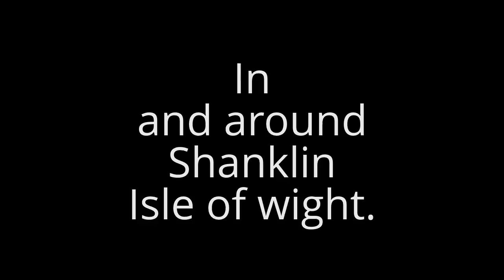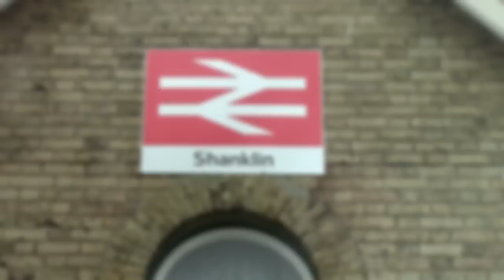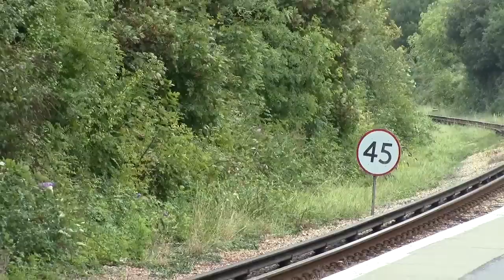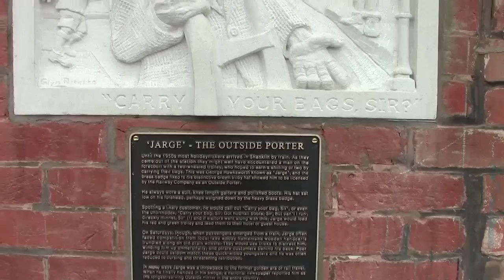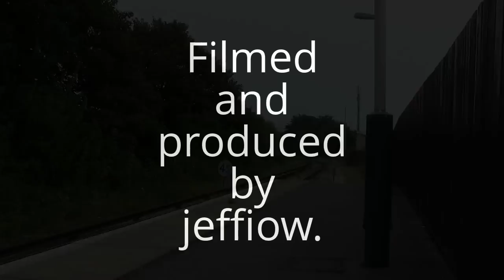In and around Shanklin, isle of wight.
A wander around shanklin town.